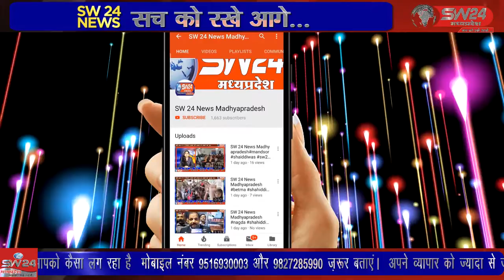ganjbasoda- पालन कराने और आगामी 10 दिन कोरोना के नियमों का सख्ती से पालन कराने के दिए निर्देश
गंजबासौदा दौरे पर आए एसपी विनायक वर्मा ने शहर में कोरोना नियमों का पालन कराने और आगामी 10 दिन कोरोना के नियमों का सख्ती से पालन कराने के दिए निर्देश । विदिशा जिले सहित गंजबासौदा में लगातार बढ़ रहे संक्रमण पर लगाम लगाने पुलिस और प्रशासन लगातार जद्दोजहद कर रहा है । गंज बासौदा से मुकेश चतुर्वेदी की रिपोर्ट